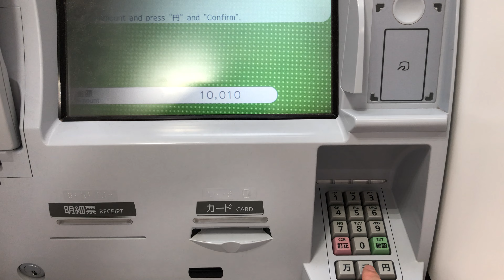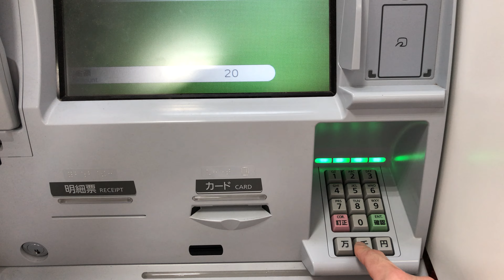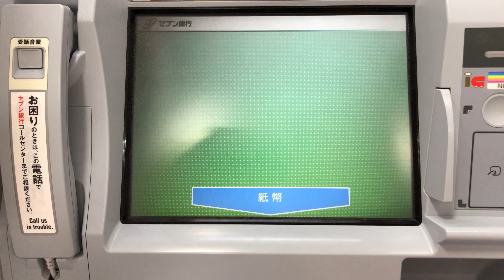【大阪府 吹田市】セブン銀行 トナリエ南千里 共同出張所 ATM